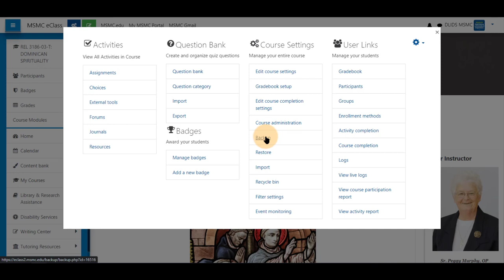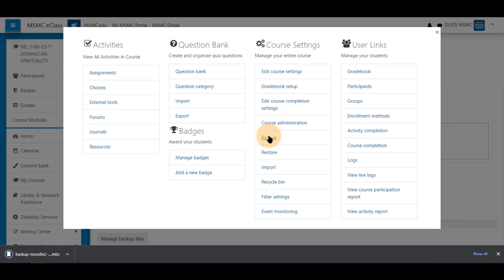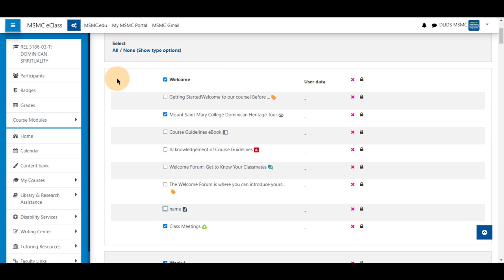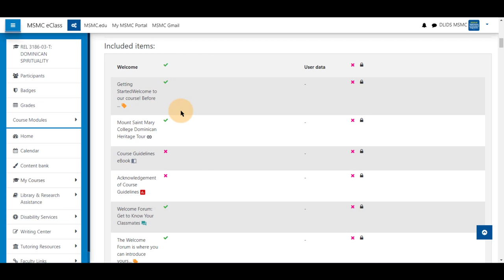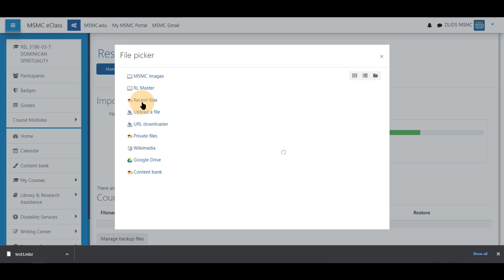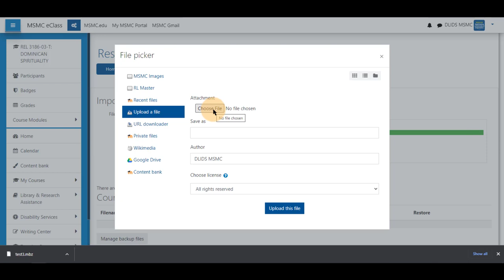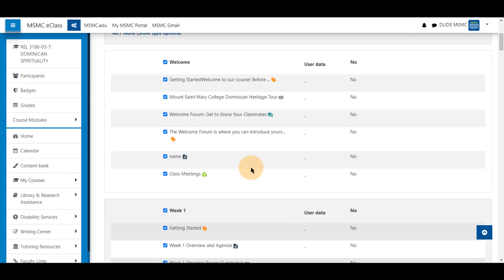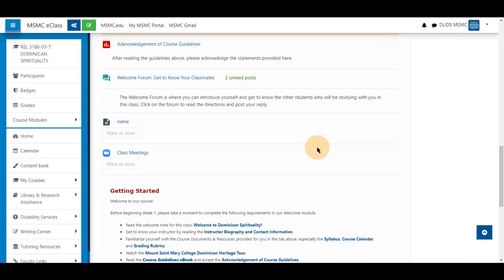Using Course Backup and Restore